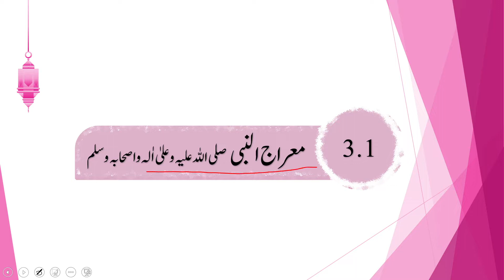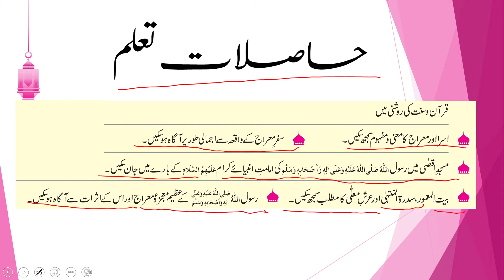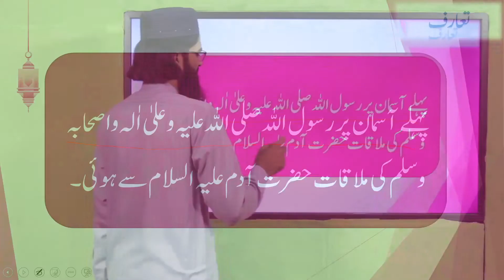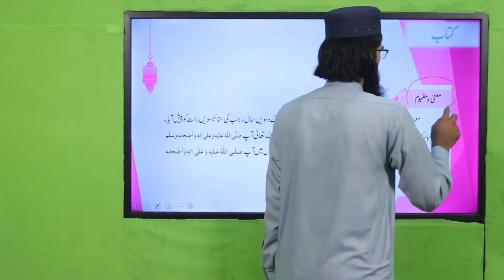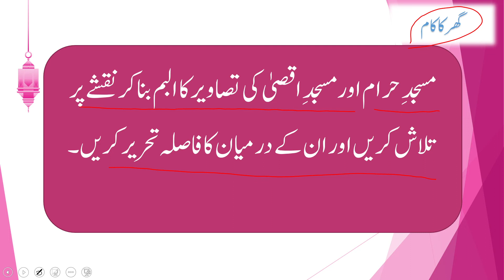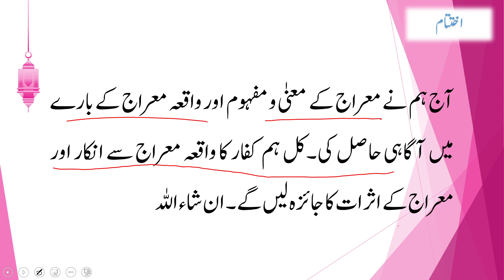Islamiyat Grade 5 Unit 3.1 Lecture 1 || SNC 2020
1. PowerPoint Presentation

2. Lesson Plan

3. Worksheet/Activity